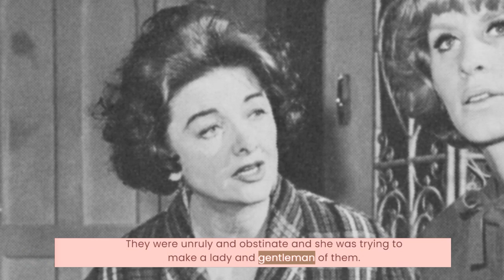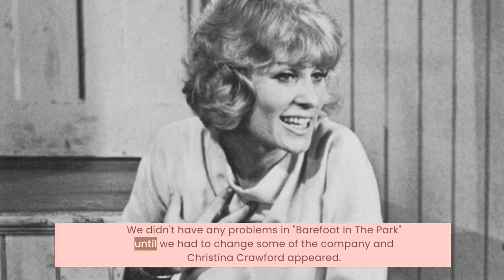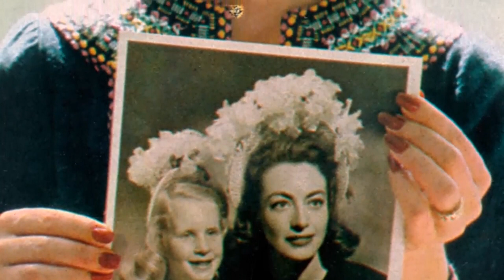Myrna Loy BLASTS Joan Crawford's Daughter's LIES